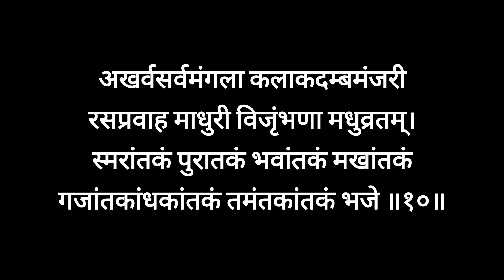अखर्वसर्वमंगला | शिव तांडव स्तोत्रम् | Shlok 10 | ShivTandavStotram | Dhruv Lakdawala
𝗞𝗘𝗘𝗣 𝗦𝗨𝗣𝗣𝗢𝗥𝗧𝗜𝗡𝗚